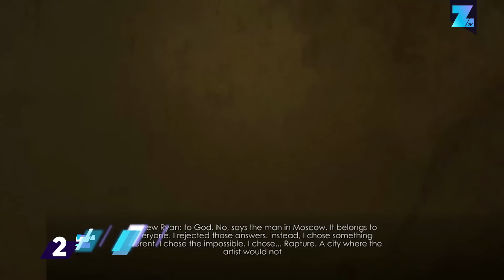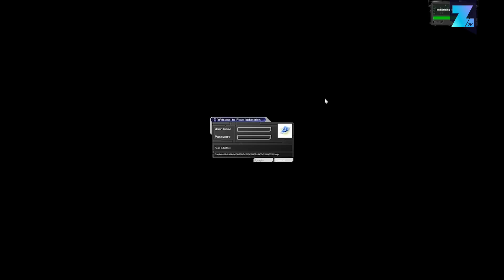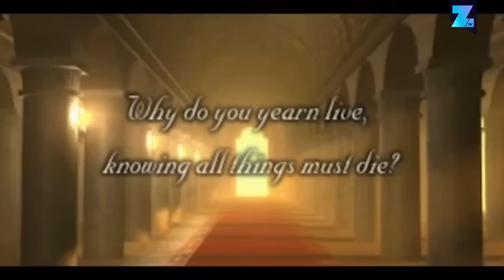10 greatest story arcs in gaming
10 greatest story arcs in gaming. We like games with a good story. However some stories are better than others. In this video we are going to take a look at the very best gaming has provided us with over the years. Since we are going deep into the story arcs of many popular games consider yourself spoiler warned. Here are the 10 greatest story arcs in gaming!

YOU NEED A COOL SHIRT?

ABOUT US
ZoominGames is the number one source for game related top five videos, list videos, game information and everything with some comedy.